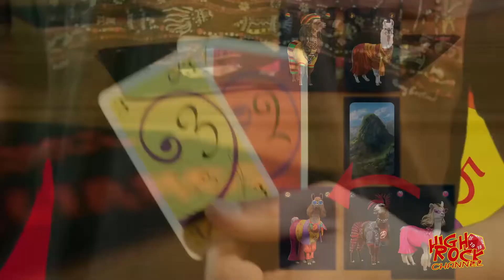Shabadabada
Une présentation du jeu que tout le monde connaît maintenant !